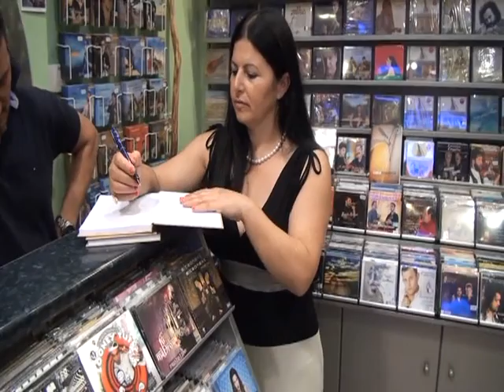ΠΑΡΟΥΣΙΑΣΗ ΒΙΒΛΙΟΥ ΔΕΣΠΟΙΝΑΣ ΣΠΑΝΤΙΔΑΚΗ ΧΑΝΙΑ